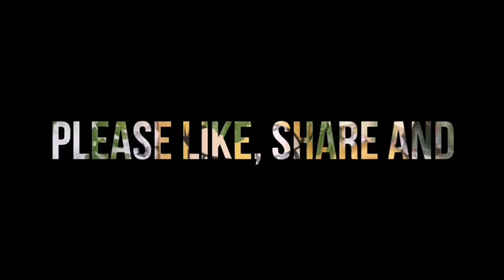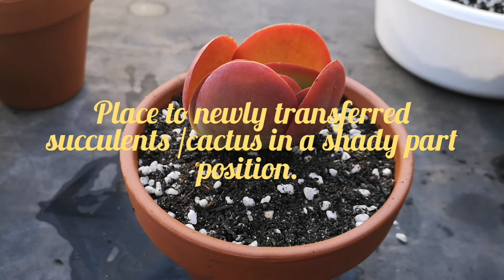Cinnamon spray to get rid of insects and pests in succulents and other plants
Watch the video on how to make cinnamon spray to get rid of insects and pests in succulents and other plants. Plus extra video on repotting my airdried FLAPJACK cuttings... Enjoy watching guys.